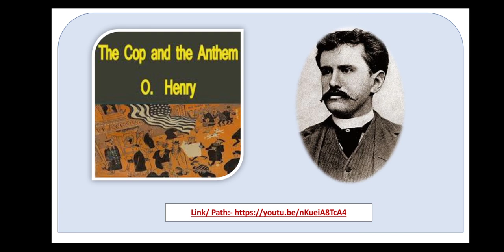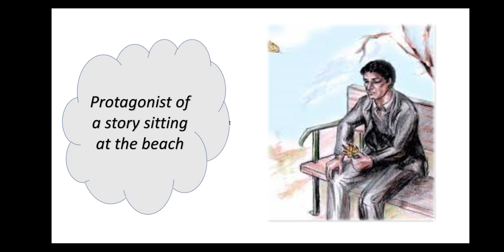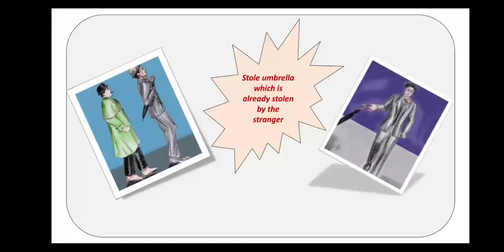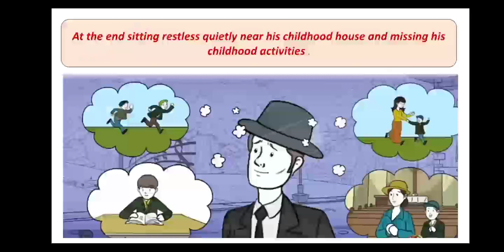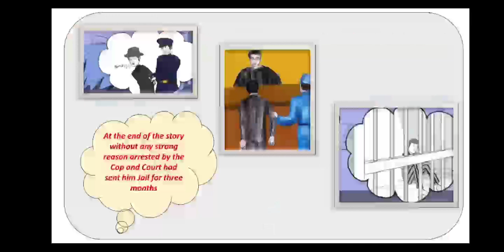The Cop and the Anthem- O Henry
Summary of story by Pushpalata R Shinde